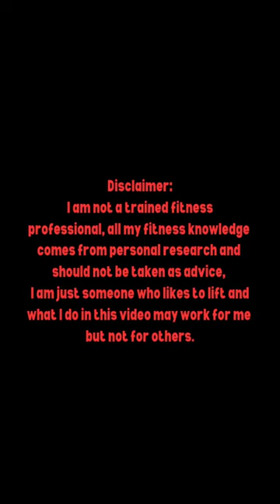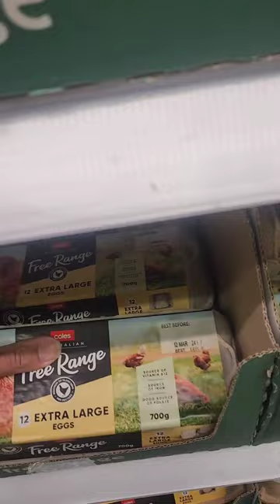Chest Day at Anytime Fitness, Losing my tripod and shopping for eggs.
My chest day routine with bonus footage of me shopping